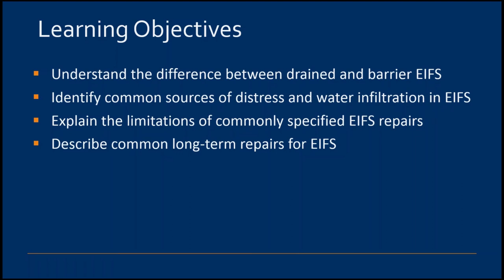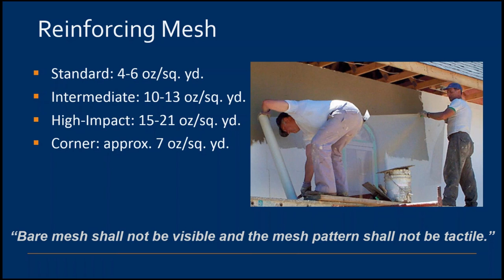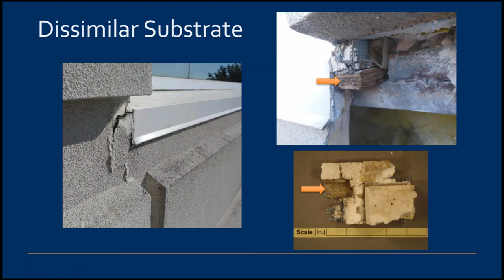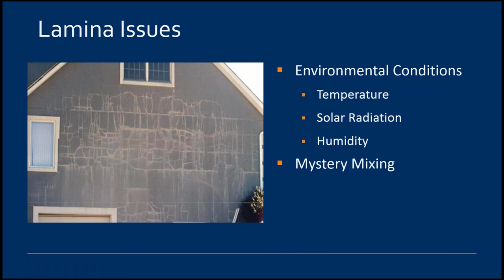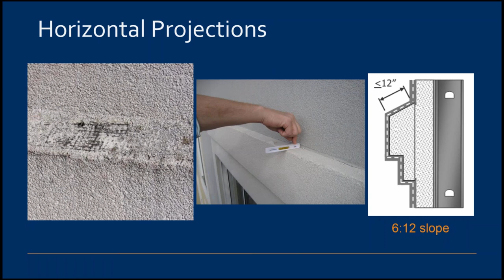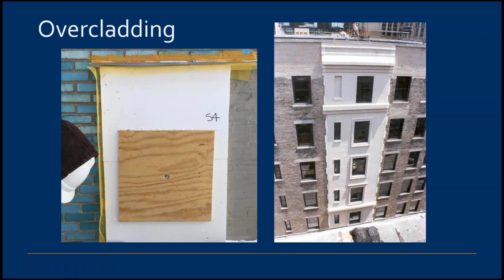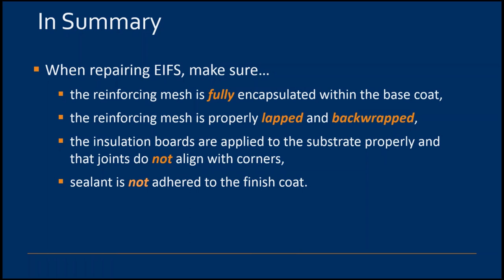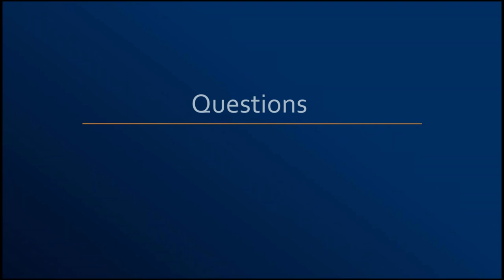Basics of EIFS Repair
Leakage and distress in buildings clad with Exterior Insulation and Finish Systems (EIFS) is often the result of incorrect installation. Dave Finley (Cleveland) gives a brief overview of EIFS and describe some of the typical issues that cause distress, including: poor installation of weather resistive barriers and flashings, poor installation of reinforcing mesh, improper base coat application and curing, improper placement of insulation boards, and improper sealant installation. He explains the common long-term repairs used to address these conditions as well as the limitations of these repairs for both drained and barrier EIFS.

This webinar was originally presented and recorded on February 9, 2017.